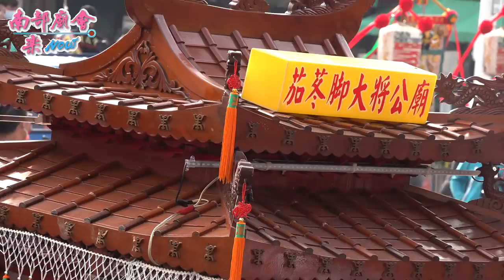【他們來自屏東，全台唯一36官將團 新園龍喉宮 天朝亂打秀 新營茄苳腳大將公廟 贊境陣頭精緻又好看！叫你第一名！】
台南鹽水月港護庇宮 天上聖母往府城祀典大天后宮赴郡會香暨回駕遶境大典【第三天】 110/12/26